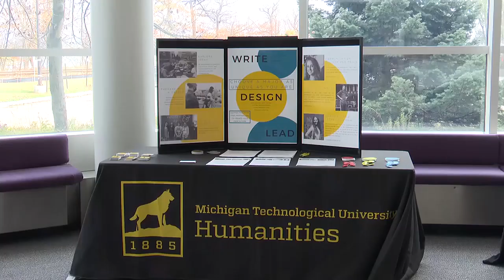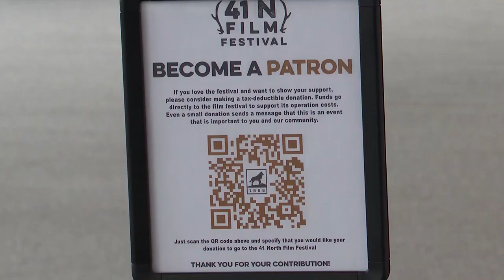MTU hosts 41 North Film Festival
The 41 North Film Festival featured 25 movies ranging from feature-length films to shorts.